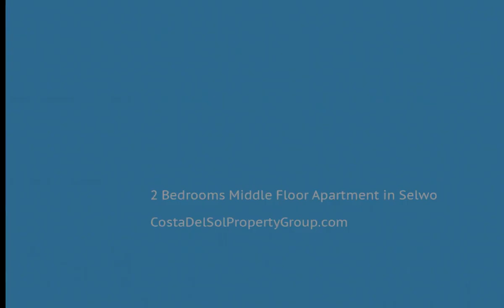2 Bedrooms Middle Floor Apartment in Selwo, Costa Del Sol FOR SALE &euro; 210,000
2 Bedrooms Middle Floor Apartment in Selwo, FOR SALE &euro; 210,000Middle Floor Apartment, Selwo, Costa del Sol.
2 Bedrooms, 2 Bathrooms, Built 90 m², Terrace 20 m².

Setting : Close To Golf.
Orientation : East, West.
Condition : Excellent.
Pool : Communal.
Climate Control : Air Conditioning.
Views : Sea, Mountain, Panoramic.
Features : Lift, Fitted Wardrobes, Private Terrace, Satellite TV, Storage Room, Ensuite Bathroom, Jacuzzi.
Furniture : Fully Furnished.
Kitchen : Fully Fitted.
Garden : Communal.
Security : Gated Complex.
Parking : Underground.
Utilities : Electricity, Drinkable Water.
Category : Bargain, Distressed, Holiday Homes.Lift;Fitted Wardrobes;Private Terrace;Satellite TV;Storage Room;Ensuite Bathroom;JacuzziClose To Golf To view and enquire about this property please